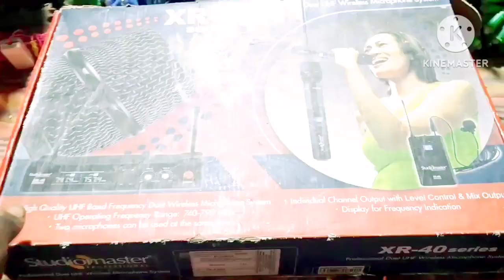Cordless mic ki price or quality best wireless mic studio master xr_40 siries mic settings range kya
Hello friends mien aaj apke liye leke aaya hu xr_siries ka cordless mic studio master ka kese use krte h kya quality h kitni renge h studio master cordless mic ki range kya h studio master cordless mic ki price kya h
Cordless mic ki range kya h studio master ka kese use krte h cordless mic ko kese oprate krte h cordless mic repair kese kre cordless mic ko kis machine se chalate h cordless mic ko chalana sikhe asan tarike se kam se kam time mien achi quality wala wireless mic wireless mic ki range kya h studio master cordless mic ki setting kese krte h cordless mic ko chalana sikhe asan tarike se cordless mic ki setting up the best of my life and secure
double cordless mic
miene apko bataya h is vidio mien ki cordless mic wireless mic kitne ka aata h or kese use krte h or miere is chane per apnko par light setting Big dipper rajat led par ki price settings or led flood light ki jankari or decoration sound jesi bhut sari khowledge knowledge mil jaigi to channel ko like or subscribe jarur kre bell 🔔 jarur dabai taki aane wali pehli vidio aap tk sabse pehle pahuche vidio kese laga comment mien batai or next video kis topic per banau jis t
opic ki jayada comments aaigi mien us topic per vidio banau ga  how to use a cordless mic how many range of cordless mic studio master cordless mic ranje gow many pls support or light decoration sound knowledge light decoration sound business ideas in hindi cordless mic ki price settings video in hindi